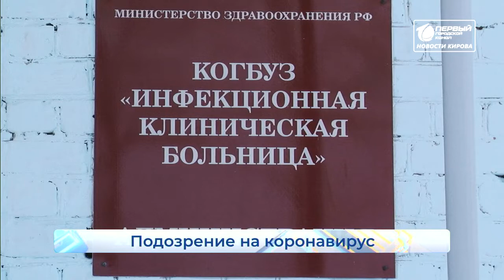Кировчан госпитализировали с подозрением на короновирус Новости Кирова 30 01 2020